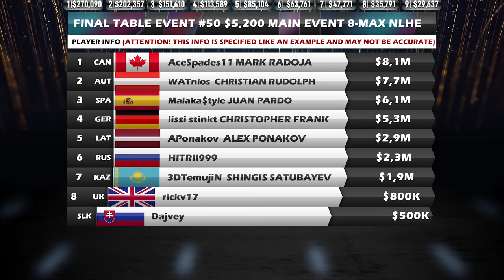HIGH ROLLERS 2020 Main Event $5k lissi stinkt | WATnlos | AceSpades11 Final Table Poker Replays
⬇️ FINALISTS:
🇨🇦 AceSpades11 MARK RADOJA
🇦🇹 WATnlos CHRISTIAN RUDOLPH (2 entry)
🇪🇸 Malaka$tyle JUAN PARDO
🇩🇪 lissi stinkt CHRISTOPHER FRANK
🇬🇧 rickv17
🇱🇻 APonakov  ALEX PONAKOV
🇷🇺 HITRII999
🇰🇿 3DTemujiN  SHINGIS SATUBAYEV
🇸🇰 Dajvey (2 entry)

💵 PAYOUTS:
1️⃣ 💲270,090.04
2️⃣ 💲202,357.31
3️⃣ 💲151,610.45
4️⃣ 💲113,589.83
5️⃣ 💲85,104.18
6️⃣ 💲63,761.88
7️⃣ 💲47,771.81
8️⃣ 💲35,791.71
9️⃣ 💲29,951.49

💶 BUY-IN: 💲5,200.00
💰 PRIZE POOL: 💲1,415,000.00
😎 ENTRIES: 194
😤 RE-ENTRIES: 92
💸 PAID PLACES: 34
⌛️ LEVELS: 30 min.
⏱️TOURNAMENT DURATION: 2 days 6 hours 3 minutes
😡BUBBLE BOY: colladito (2 entry)

🏆 Final Table $5,200 MAIN EVENT NLHE 8-MAX
 Replay 26-29 April 2020
⭐️HIGH ROLLERS SERIES 2020